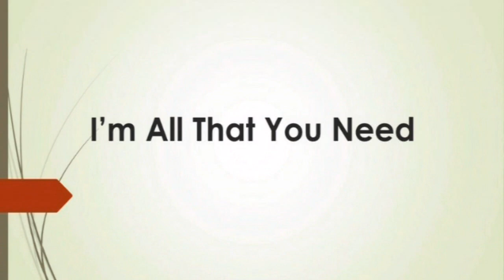I'm All that You Need